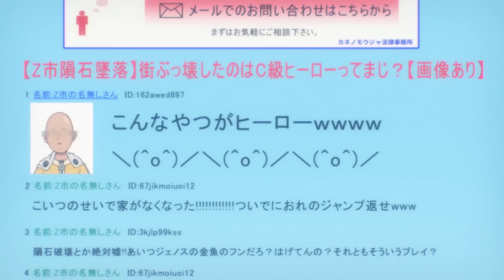ワンパンマン Bang panicked when seeing Saitama's power for the first time